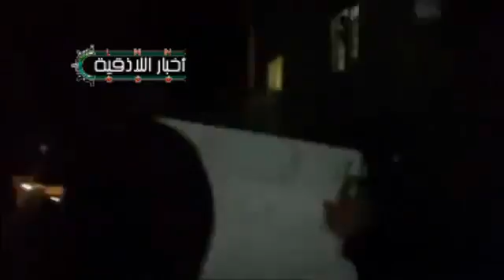اللاذقية - الطابيات نموت وتحيا سوريا 12-2-2012